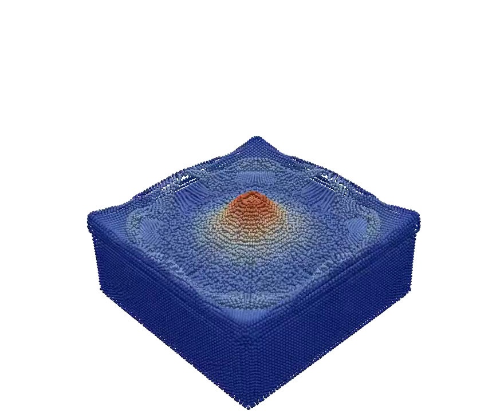Falling Droplet 3D Simulation | Smoothed Particle Hydrodynamics (SPH)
160000 Particles. 10000 Timesteps. Total simulation time: 84 minutes. 2.1 Frames/Second on 4 processors. Simulated with pyhon/c++ based SPH Framework "pythonSPH" ( To be opensourced soon. )

Relevant simulation parameters:

PHYSICS - Weakly Compressible Navier-Stokes Equations
EOS - Tait-Type
VISCOSITY - Morris(1997)[J. Comp. Phys. 136]
KERNEL - Wendland
TIMESTEPS - CFL condition based adaptive time stepping
DENSITY COMP. - Continuity eq. based formulation with \rho_0[kg/m3] = 1000.0.
PARTICLE INIT. - 160000 particles initially placed on rectangular grid.
XSPH - Monaghan(1989) [J. Comput. Phys. 82] with \epsilon=1.0
BOUNDARY - No-Slip boundaries ( Which is why particles seem to stick to walls. )